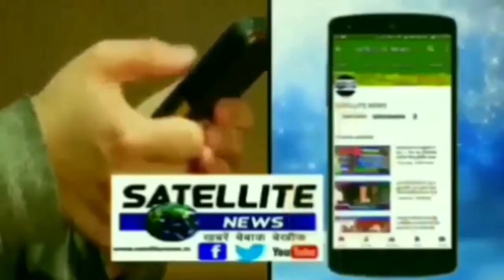कांग्रेस जिला कमेटी का बरगदवा बाजार में हुआ बैठक पूर्व राष्ट्रपति को दिया गया श्रद्धांजलि